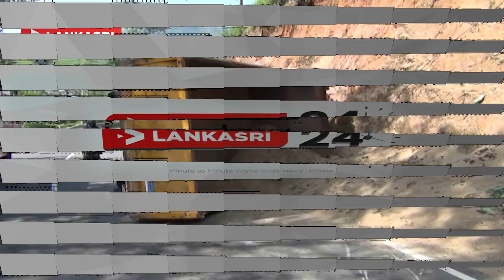மணல் லொறி விபத்துக்குள்ளானதில் சாரதி படுகாயம்